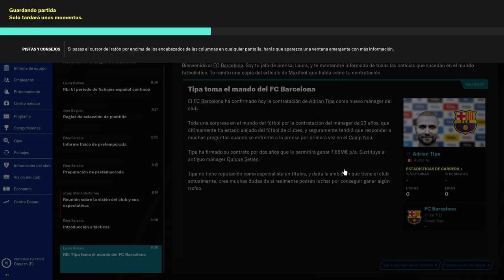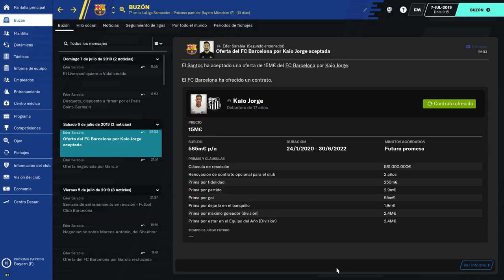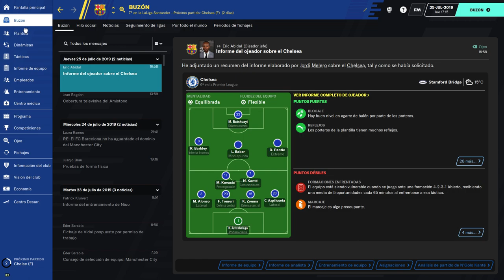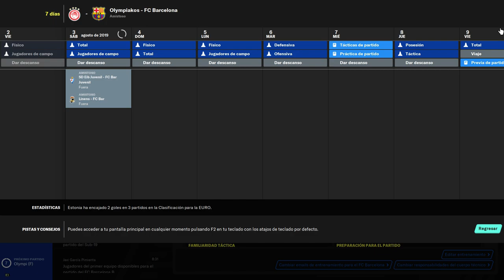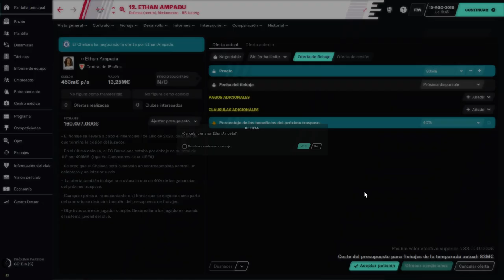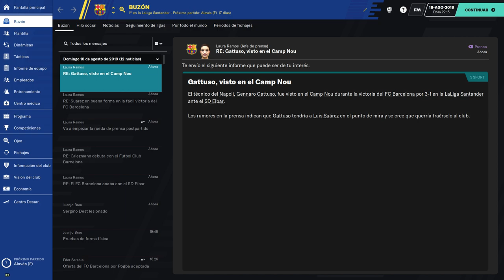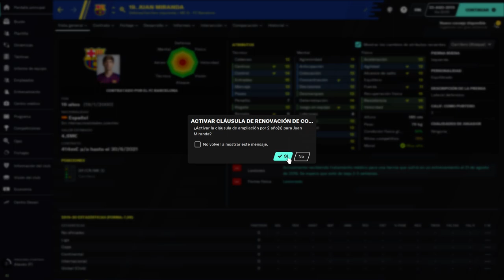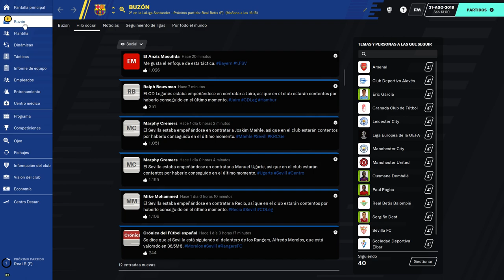1# Football manager 2021